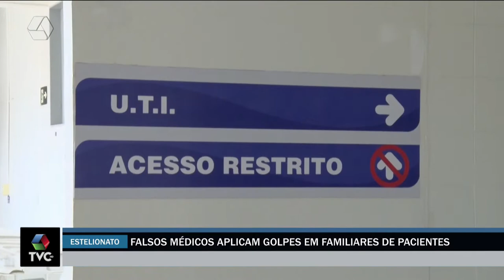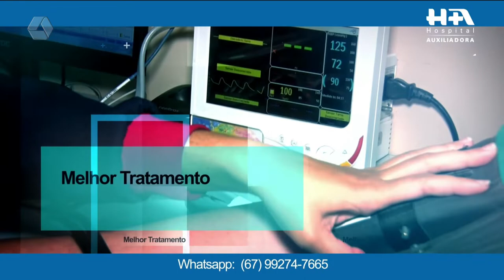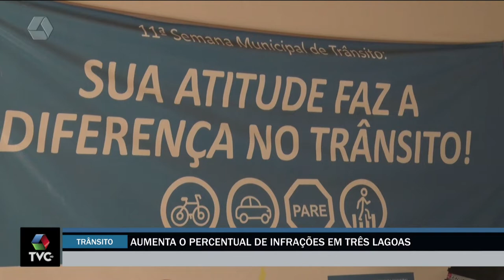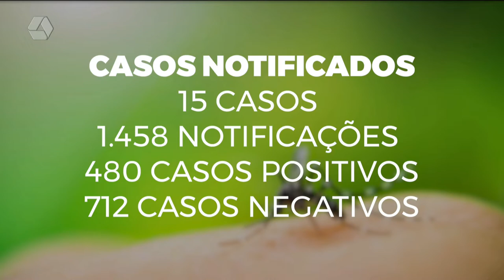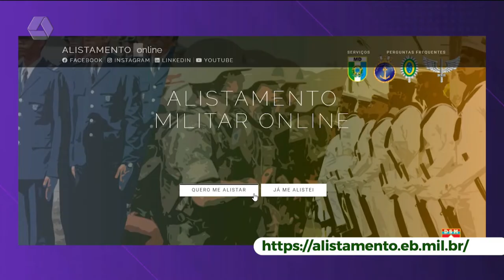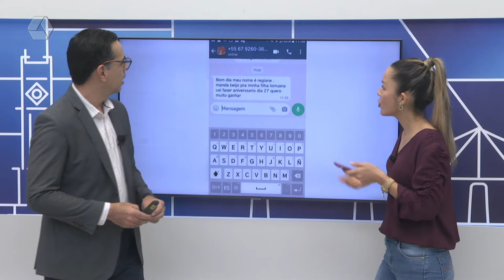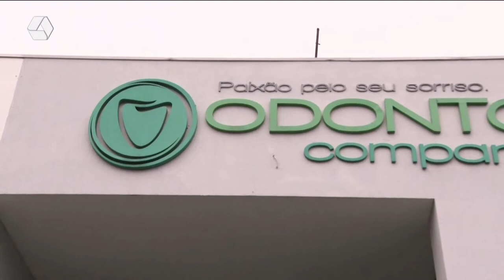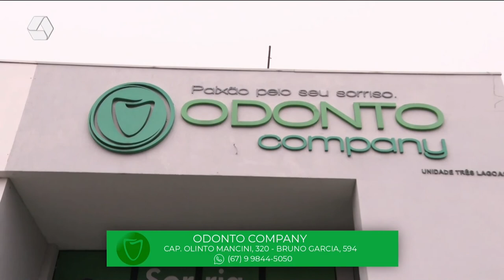TVC Agora 24/06/2022